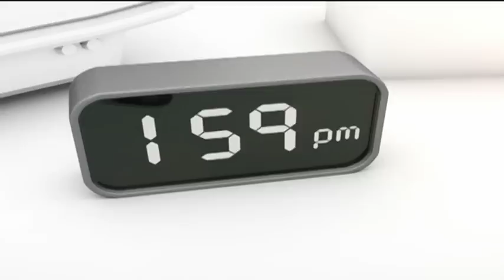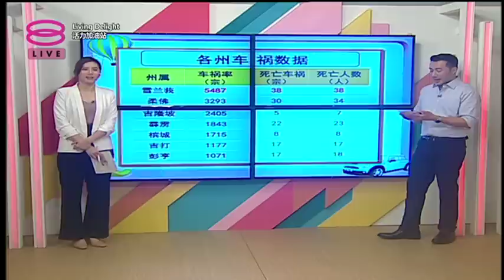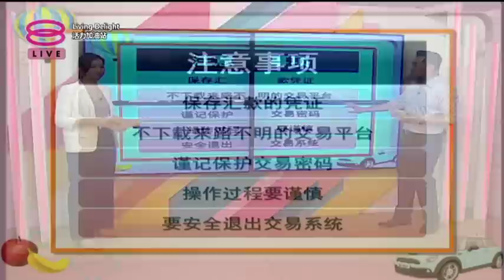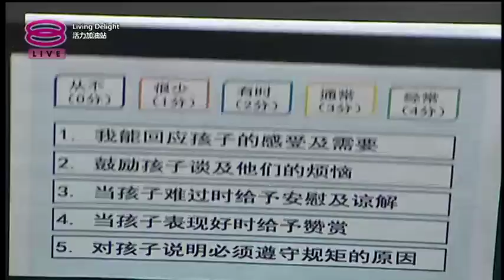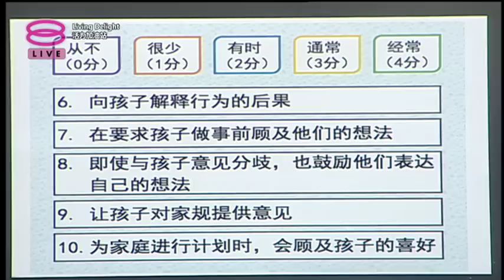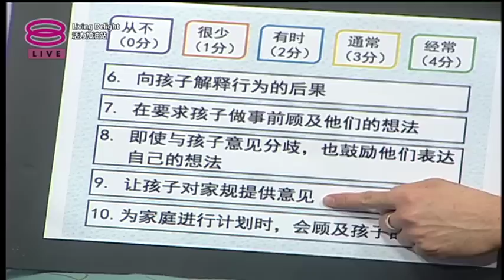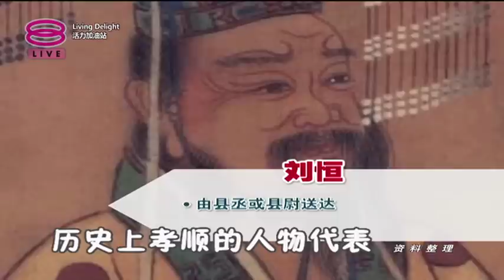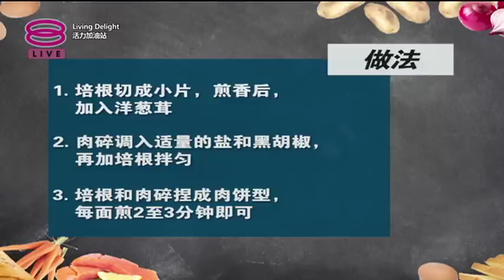活力加油站 Living Delight (2019) | 2019年6月12日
主持人： 陈俐杏 & 吴维彬

 今日主题：
 ● 父亲节特备之我是熊猫侠
 ● 父亲节献礼